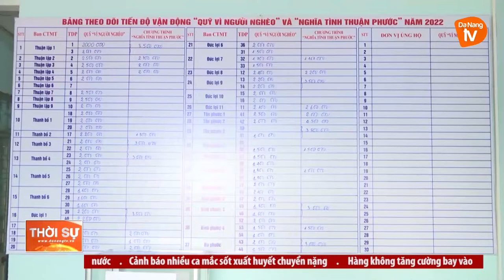ĐÀ NẴNG: “DÂN VẬN KHÉO” GÓP PHẦN ĐẢM BẢO AN SINH XÃ HỘI